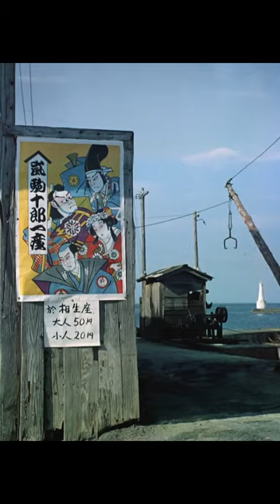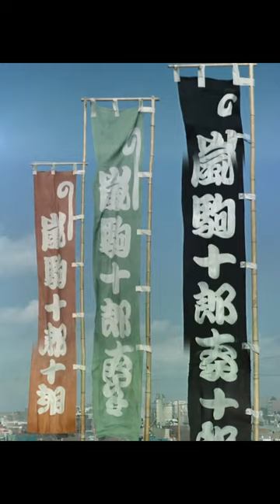Floating Weeds Vertical